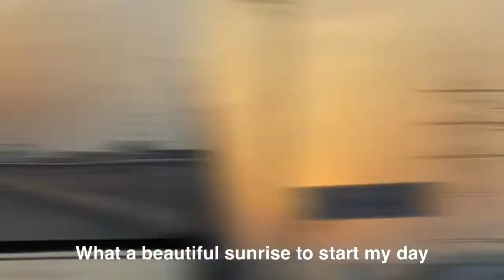You feel better when you watch the sunrise/Sunrise is good for the health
You feel better when you watch the sun rises and make your mood better when you wake up with the sunrise.